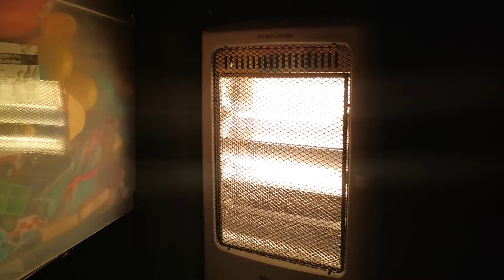It's to cold..short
Cold weather need theater